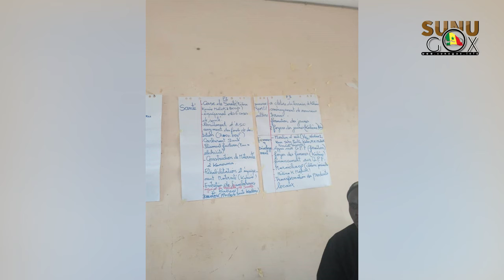KAHENE/Session d'orientation et vote compte administratif du budget: Le maire, THIAM, tire le bilan